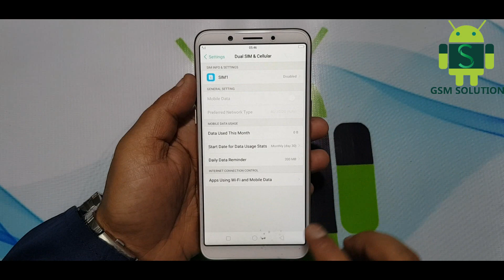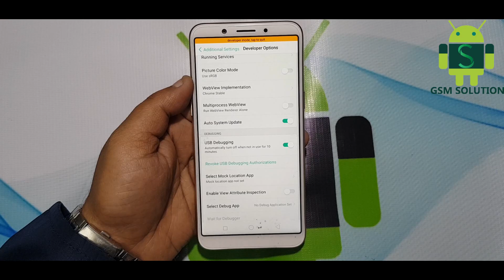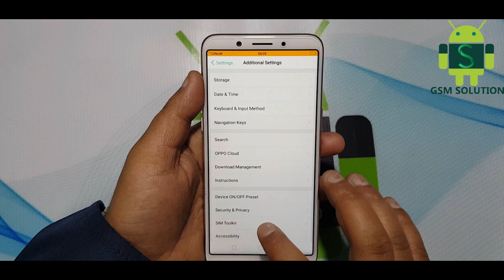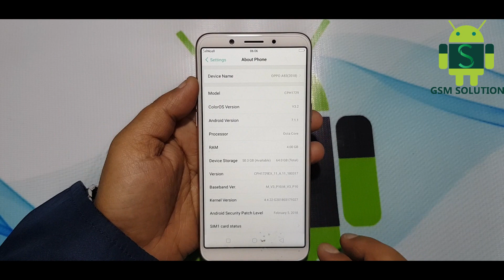Oppo A83 2018 Network/Country Unlock By Gsm Solution Tool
Oppo A83 2018 Network/Country Unlock

Note: This tool is not free id you buy join fb